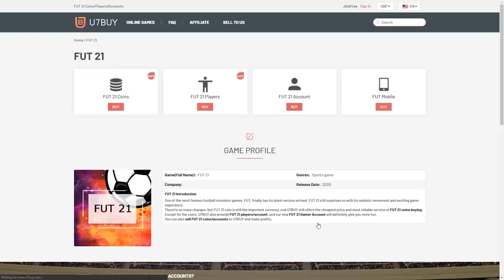THIS IS WHAT I GOT IN 36,000 FIFA POINTS FOR ULTIMATE TOTS! FIFA21 ULTIMATE TEAM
Fifa 21, Ultimate team, Ultimate TOTS, TOTS, Team Of The Season, Pack Opening